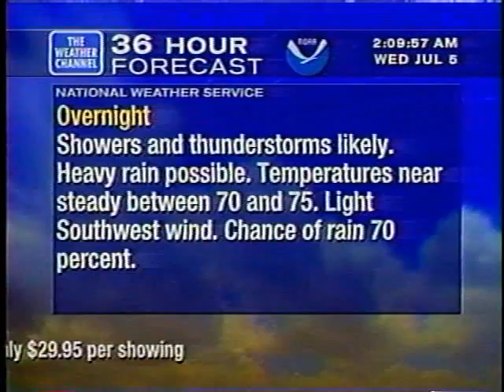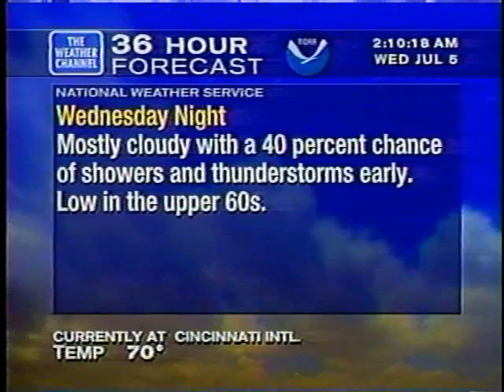WeatherStar XL from Cincinnati - July 5, 2000 (South of Market)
Song is "South of Market" by Joyce Cooling